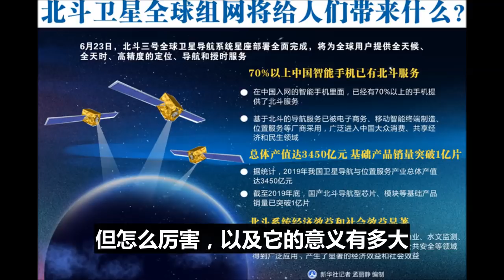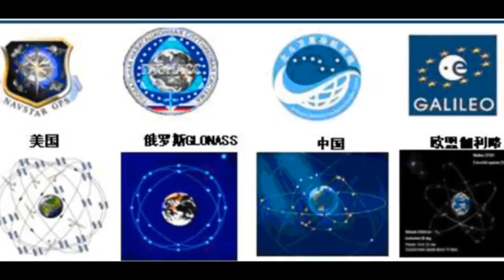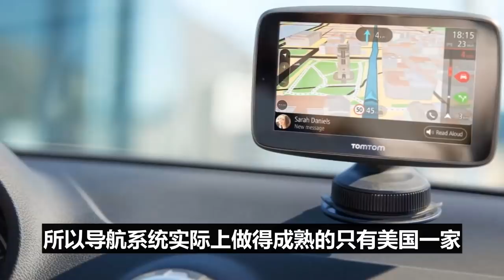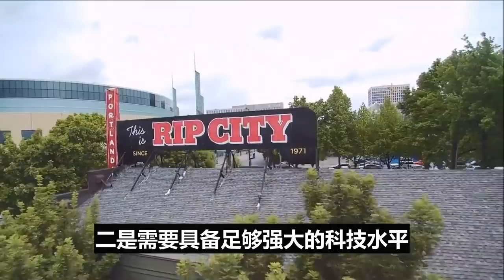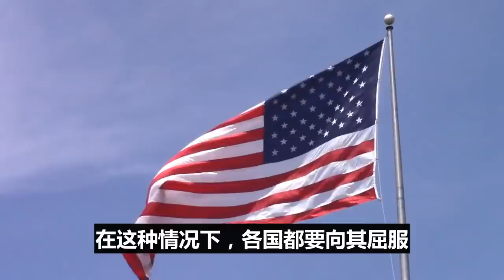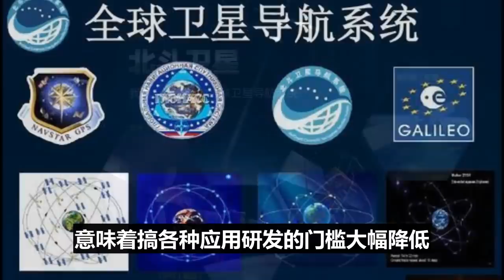中国打出重拳，美国内伤严重，中国彻底打破，美国霸权垄断